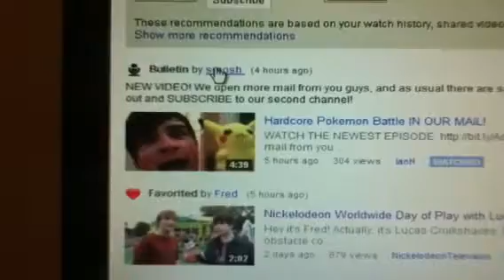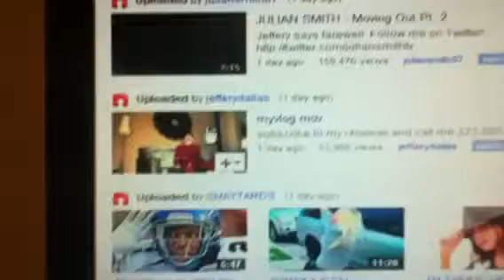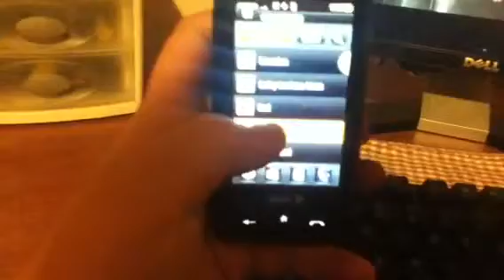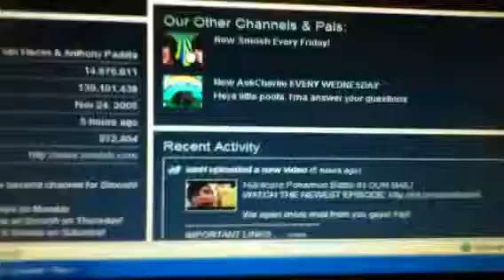Smosh and Julian